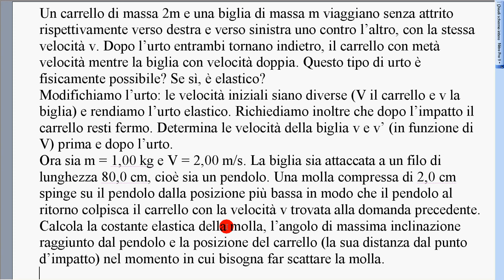esercizio carrello e pendolo 4